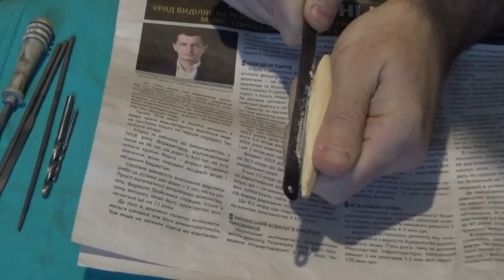Воблер своими руками, Cекреты изготовления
Воблер своими руками  секреты изготовления . Я вам подробно расскажу и покажу как изготовить уловистый  воблер своими руками , что для этого нужно , какие материалы и инструменты для этого вам понадобятся . Самое главное это форма воблера и его игра уже в воде. Вы увидите подробно весь процесс изготовления воблера от заготовки и до готовой уже приманки !Цвет приманки никакой роли не играет ! Вы можите его раскрасить и оформить как вам нравиться.
Щука хватает свою добычу даже закрытыми глазами ( проводился эксперимент ) научно доказано!
 Исключительно большую роль играет боковая линия у хищных рыб во время охоты. Так, например, ослепленная щука не теряет ориентации в воде и безошибочно хватает  движущуюся рыбку.
Боковая линия воспринимает даже самые незначительные водные колебания и помогает рыбам определять силу и направление течения, улавливать отраженные токи воды, чувствовать движение в стае, волнение на поверхности. Пользуясь «шестым чувством», рыбы могут плавать ночью в мутной воде, не наталкиваясь на подводные предметы и друг на друга.
Все ссылки на свои видео я сокращал новым сервисом так как гугл прекратил свой сервис сокращение ссылок !

Изготовление поводка для Щуки.

Теги к видео не читать !